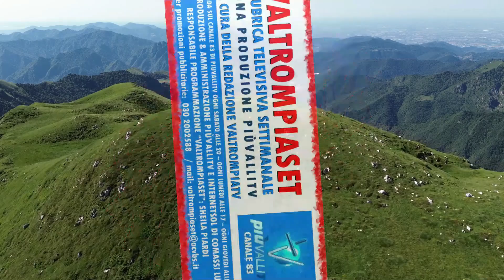CENTRO DAVOLI, IL REGNO DELLA DANZA A LUMEZZANE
CENTRO DAVOLI, IL REGNO DELLA DANZA A LUMEZZANE - Estratto dal rotocalco VALTROMPIASET - RUBRICA TELEVISIVA SETTIMANALE di Sabato 12 Ottobre PiùValliTV CANALE 83